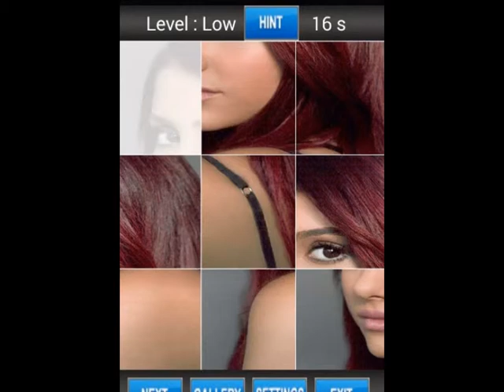Ariana Grande New Puzzle Games for Fans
Download and Play Ariana Grande New Puzzle Games here :

This is a classic tile puzzle and contains 12 pictures of Ariana Grande. Drag the pieces to the right place to create the image.Take a few seconds to memorize the picture, then piece it back together in puzzle form as fast as you can.
Pick your difficulty level, and then take a few seconds to memorize the picture on the screen before its split up into pieces. All you have to put the pieces together again. Try to complete all levels.

Who is Ariana Grande?
At the ripe old age of 19, teen sensation Ariana Grande has already starred in two television shows, released a hit single, and prepped a forthcoming studio album. The Nickelodeon darling is being hyped as the "next Selena Gomez" and has already made a major impression with her teen fans.